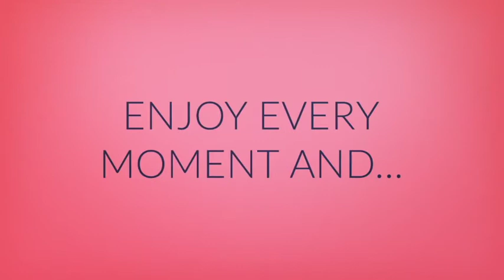The Sweet Art Museum | SAY YES TO HAPPINESS